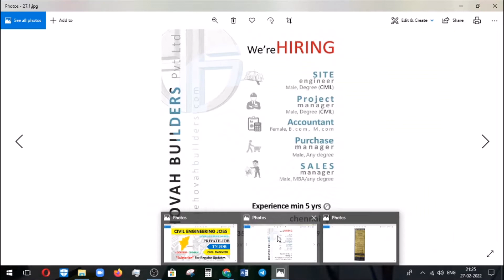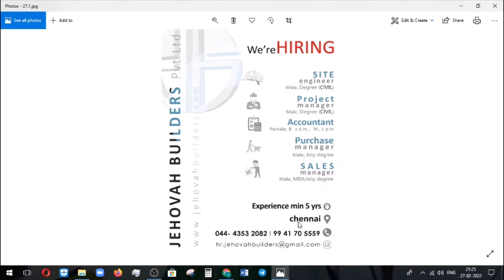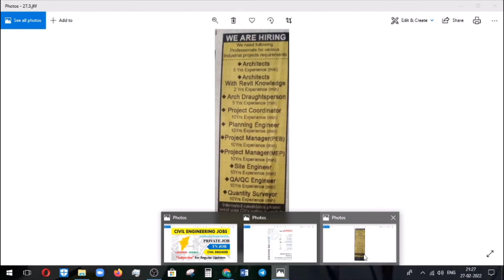Civil Engineer vacancies in chennai |Latest Civil pvt jobs| Civil engineering jobs in 2022